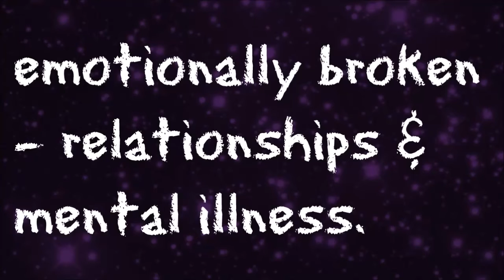Emotionally broken - Relationships & mental illness.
Hey there! todays video is another in my emotionally broken series, this time im talking about mental illness & relationships and how it effects every type of relationship out there and how its effected me in many ways. hope you find this informative!

believe xx